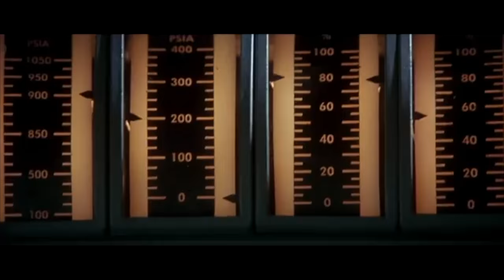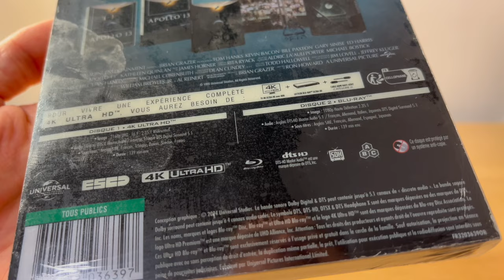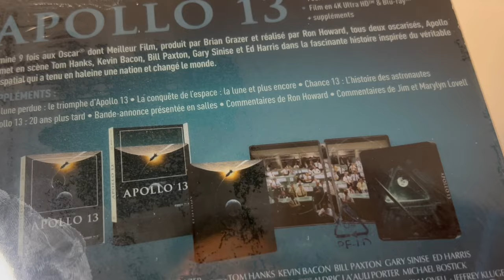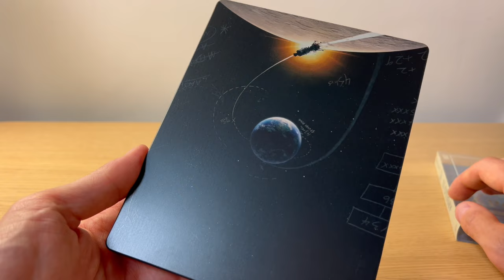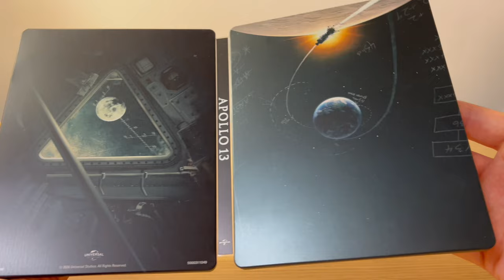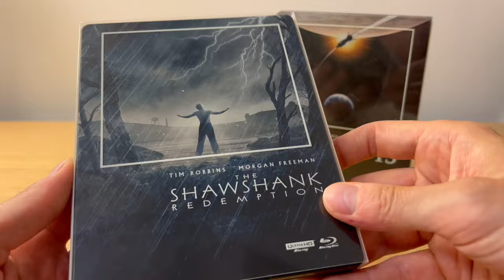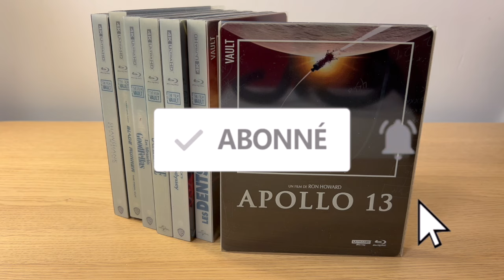APOLLO 13 ★ ON A UN PROBLÈME!? 😲 STEELBOOK THE FILM VAULT 4K UHD/BLU-RAY UNBOXING!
APOLLO 13 STEELBOOK THE FILM VAULT 4K UHD/BLU-RAY UNBOXING!
► ACHETER LE STEELBOOK VAULT de APOLLO 13